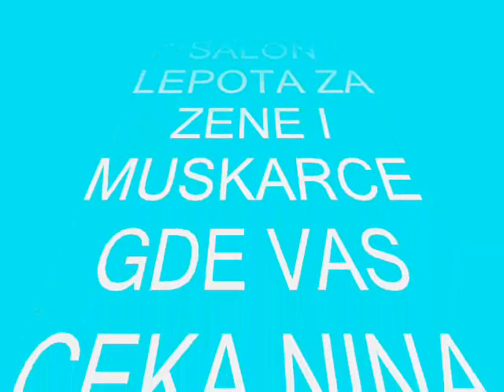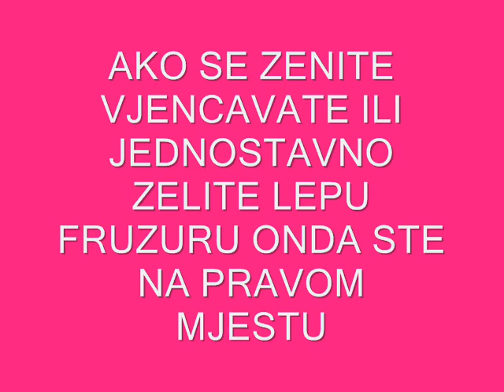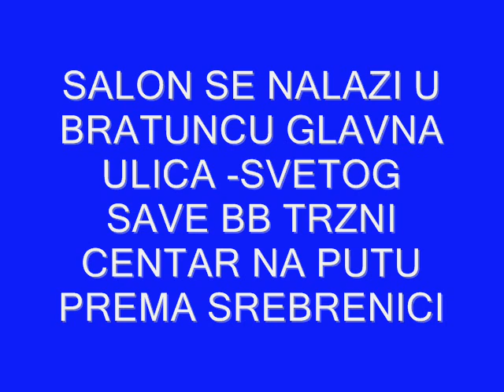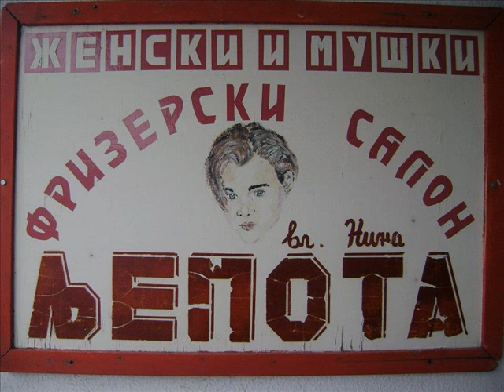FRIZERSKI SALON NINA I ABECEDA RADIO